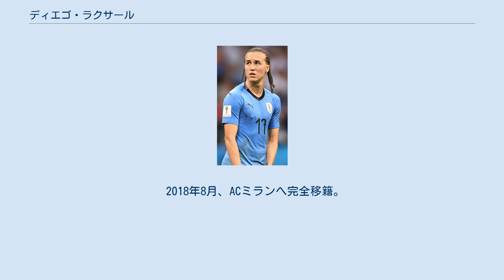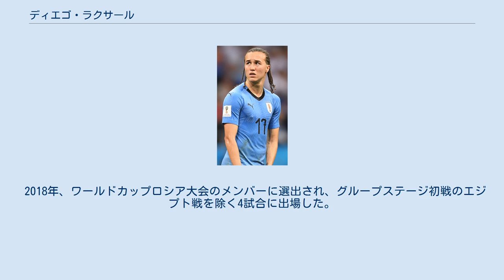ディエゴ・ラクサール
ディエゴ・セバスティアン・ラクサール・スアレス（Diego Sebastián Laxalt Suárez, 1993年2月7日 - ）は、ウルグアイ・モンテビデオ出身のサッカー選手。
ロシアサッカー・プレミアリーグ・FCディナモ・モスクワ所属。
 なお、祖父母がシチリア出身であるため、イタリアのパスポートも有する。
 2012年9月、ウルグアイのデフェンソール・スポルティングでプロデビュー。
2013年1月、シーズン終了後のインテル移籍が内定し、2013年7月に正式に移籍が決定。
同年8月にサフィル・タイデルの加入に絡み、ボローニャFCへレンタルで移籍した。
 2014年8月15日、セリエAへ昇格したエンポリFCへレンタル移籍。
契約にはエンポリ側による買取オプションと、インテル側による買戻しオプションがつけられていた。
しかしシーズン前半を終了した時点で4試合の出場に留まったため、レンタルは半年で打ち切りとなった。
 2015年1月、ジェノアCFCへ1年半のレンタル移籍。
2016年7月30日、クリスティアン・アンサルディの移籍交渉の一部として完全移籍を果たした。
 2018年8月、ACミランへ完全移籍。
 2019年8月30日、トリノFCへの買取オプション付きのローン移籍が発表された。
 2020年1月31日、ACミランへ早期復帰が発表された。
 2020年10月5日、セルティックFCへのローン移籍が発表された。
 2021年6月22日、FCディナモ・モスクワへの完全移籍が決定した。
 ウルグアイU-20代表として2013年の南米ユース選手権に出場。
チームは3位となり、FIFA U-20ワールドカップ出場権獲得した。
同年の夏にトルコで開催されたU-20ワールドカップにも出場し、ウルグアイの準優勝に貢献した。
 2016年5月、負傷したクリスティアン・ロドリゲスに代わりにコパ・アメリカ・センテナリオのメンバーに選出された。
 2018年、ワールドカップロシア大会のメンバーに選出され、グループステージ初戦のエジプト戦を除く4試合に出場した。